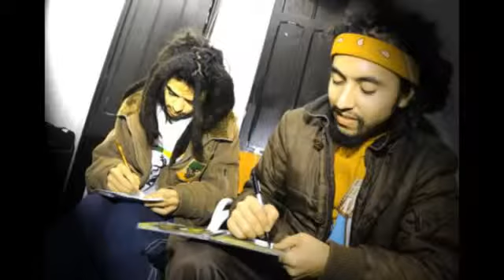Zona ganjah - En la naturaleza